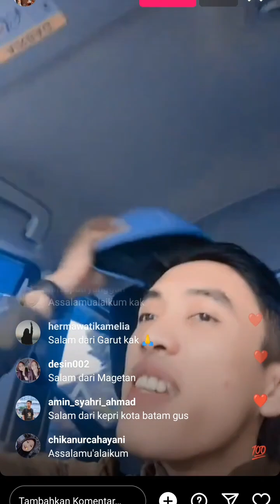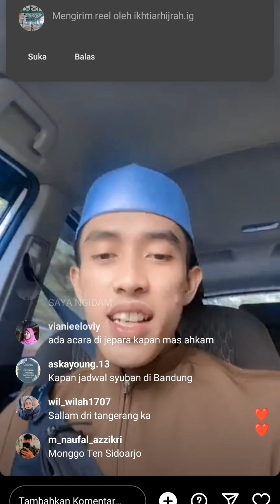HAFIDZ AHKAM ada apa ya???